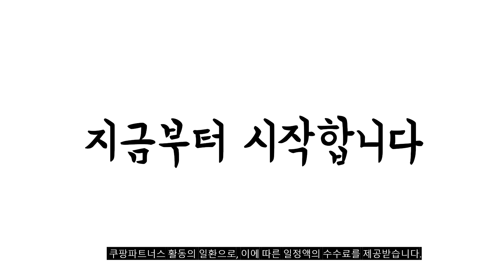2024년 불티나게 팔린 s21울트라 추천순위 TOP10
❤️❤️❤️ s21울트라 구매 가격 평점 리뷰 정리해 봤어요! ❤️❤️❤️

[00:06]
10위. 삼성전자 갤럭시S21/플러스/울트라 공기계 자급제 리퍼폰 필름부착 정품케이스 [265,000원]

[00:11]
9위. SM-G998 갤럭시S21 울트라 5G 256GB 512GB 미사용가개통새제품 [487,000원]

[00:17]
8위. 갤럭시 S21울트라 5G (G998N) 가개통/공기계/미사용/3사 호환/알뜰폰 사용가능 [540,000원]

[00:22]
7위. 삼성전자 갤럭시S21/플러스/울트라 공기계 자급제 리퍼폰 필름부착 정품케이스 [277,140원]

[00:28]
6위. 삼성전자 갤럭시S21/플러스/울트라 공기계 자급제 리퍼폰 필름부착 정품케이스 [280,000원]

[00:33]
5위. 삼성전자 갤럭시S21/플러스/울트라 공기계 자급제 리퍼폰 필름부착 정품케이스 [355,320원]

[00:39]
4위. 삼성 갤럭시 S21 울트라 5G SM-G998 256GB [459,900원]

[00:44]
3위. 갤럭시 S21 울트라 (SM-G998) 정품 자급제 색상랜덤 [429,000원]

[00:50]
2위. 삼성전자 갤럭시S21/플러스/울트라 공기계 자급제 리퍼폰 필름부착 정품케이스 [277,140원]

[00:55]
1위. 갤럭시 S21 울트라 (SM-G998) 정품 자급제 블랙 [443,210원]